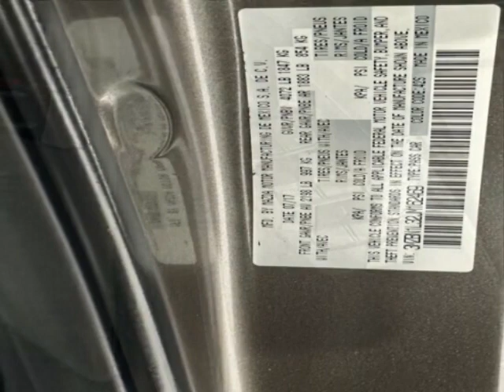2018 Mazda Mazda3 5-Door - Jersey City, NJ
New Jersey State Auto Used Cars, Jersey City, NJ - Mazda Mazda3 5-Door